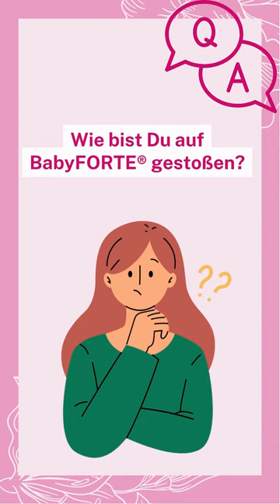Schwanger werden nach der Pille?🤰🏻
💬Q&A mit Charly